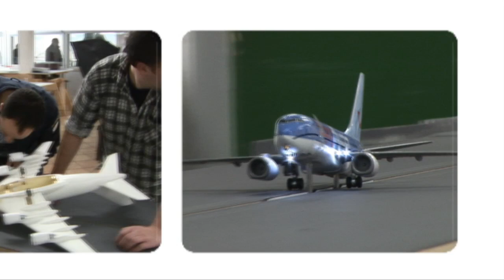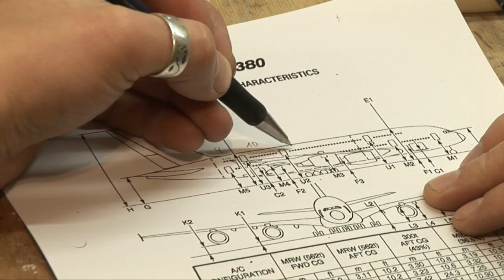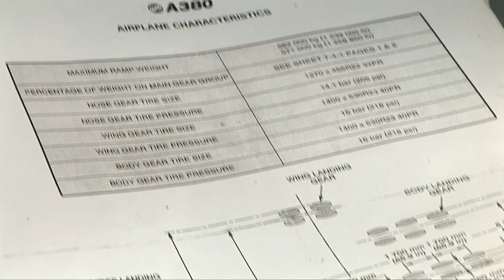Flugzeugkonstruktion im Detail | Gerrits Tagebuch #15 | Miniatur Wunderland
English subtitles available. In der neuen Folge von Gerrits Tagebuch dreht sich fast alles um die Flugzeugkosntruktion. Bevor die Flugzeuge einsatzbereit sind, durchlaufen sie in einem aufwändigen Prozess mehrere Stationen. Von der Planung hin zum fertigen Flugzeug erklärt Gerrit Braun in der 15. Ausgabe die Fertigung am Beispiel eines A380.
Ein weiteres Highlight in dieser Folge ist die erste Testfahrt durch den Flugzeug-Schattenhanger.